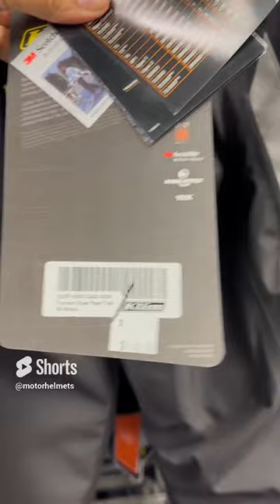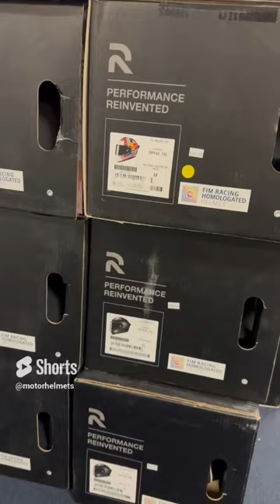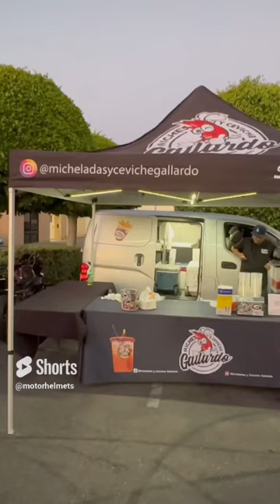Motorhelmets Motorcycle Store Jackets & Suits, Golf Shirts, Cycling Jerseys, Backpacks, Tire Install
Pickup in Fullerton CA Store. Info Below:

M-F 10am - 7pm PST | Sat 11am - 6pm

Sales Dept SMS Txt: 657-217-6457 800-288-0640